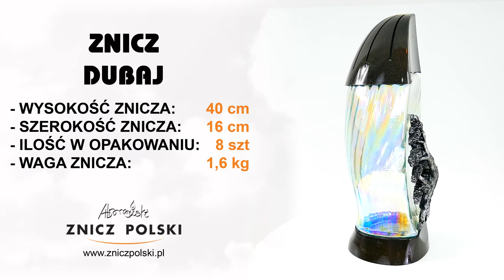Produkcja zniczy artystycznych - DUBAJ SILVER - Mazowsze HURTOWNIA ZNICZY i wkładów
SKLEP FIRMOWY
ZNICZ POLSKI WYTWÓRNIA ZNICZY
05-310 KAŁUSZYN ul. Mostowa 82